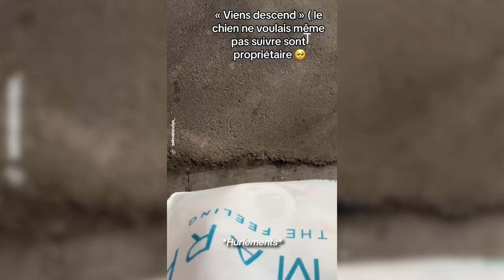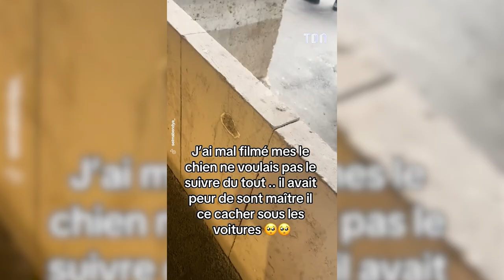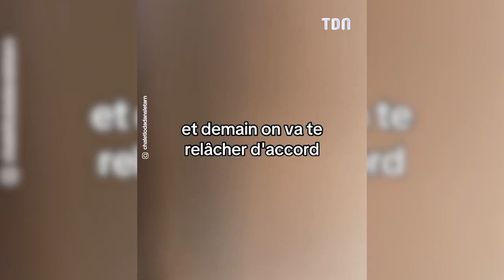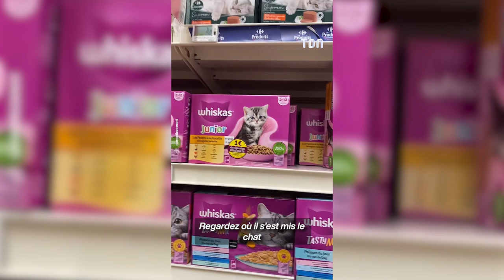CES ANIMAUX SONT SURPRENANTS !